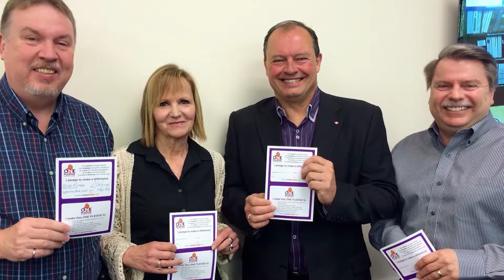Doug Luckett (Member) - 2017 Order of Honour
In recognition of many years of tireless contributions to the ongoing success of the North Bay Professional Engineers Ontario (PEO) chapter, Doug Luckett, P.Eng., FEC, has been named a Member of PEO’s Order of Honour. He was inducted into the Order at an April 21 gala in Thunder Bay.